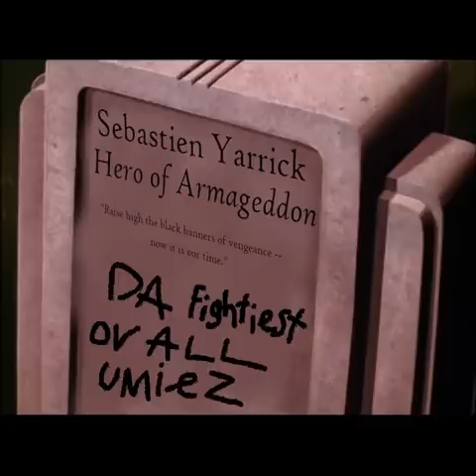Ghazghkull’s Farewell | Warhammer 40k meme dub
rest in rip